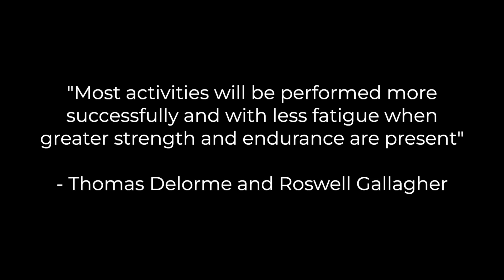I wish I would have understood rest times earlier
In this video I go over rest periods, what some of the science says, and what some of my personal experiences are. So, are they really a big deal?

X(Twitter): @drewdowd